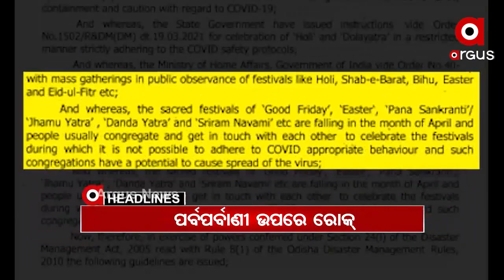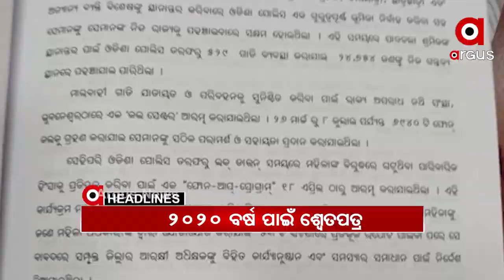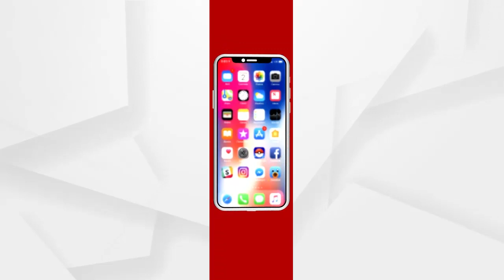Headlines 2pm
ରାଷ୍ଟ୍ରପତି ରାମନାଥ କୋବିନ୍ଦ ଅସୁସ୍ଥ.

କରୋନା ପାଇଁ ପର୍ବପର୍ବାଣୀ ଉପରେ କଟକଣା...

ରାଜ୍ୟରେ ଜନସଂଖ୍ୟା ହିସାବରେ ୨୫ ପ୍ରତିଶତ ଲୋକଙ୍କୁ ଦିଆଯିବ କରୋନା ଟିକା.

ରାଜ୍ୟରେ ପୁଣି ଥରେ 200 ଶହ ଡେଇଁଲା ମହାମାରୀ.

ମାସ୍କ ଓ ପିପିଇ କିଟ୍ କିଣାରେ ଦୁର୍ନୀତି ମାମଲା.

ବାଂଲାଦେଶ ଗସ୍ତରେ  ପ୍ରଧାନମନ୍ତ୍ରୀ ନରେନ୍ଦ୍ର ମୋଦି.

2020 ବର୍ଷ ପାଇଁ ଶ୍ୱେତପତ୍ର. 1 ହଜାର 470ଟି ହତ୍ୟା ମାମଲାରୁ 694 ହତ୍ୟା ମାମଲାରେ ଚାର୍ଜସିଟ ଦାଖଲ କରିଛି ପୋଲିସ.

କମ୍ପୁଛି ପିପିଲି. ସରଗରମ ହେବାରେ ଲାଗିଛି ରାଜନୀତି.

ବନ୍ଦ ବି କରିବେ, ଗାଡ଼ି ବି ଭାଙ୍ଗିବେ...  ବନ୍ଦ ନାଁରେ ହିଂସା...